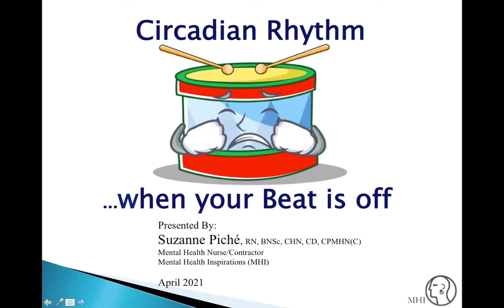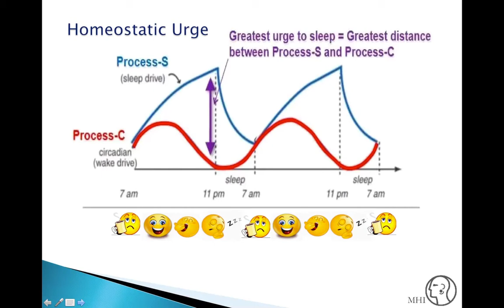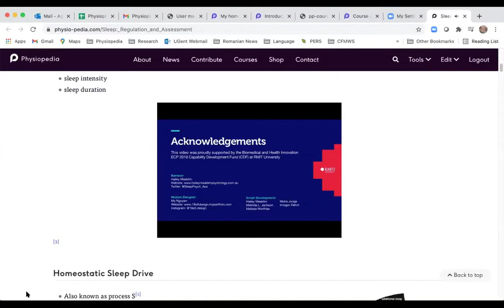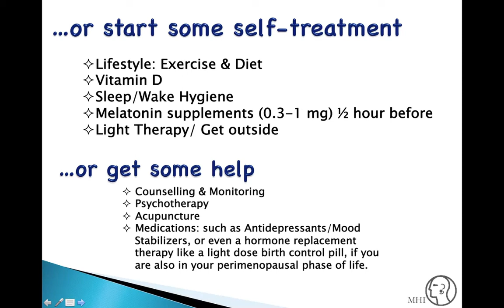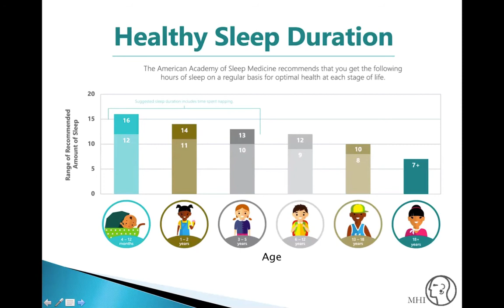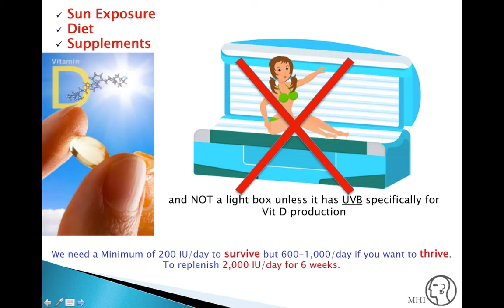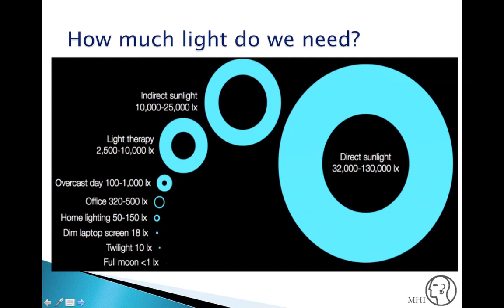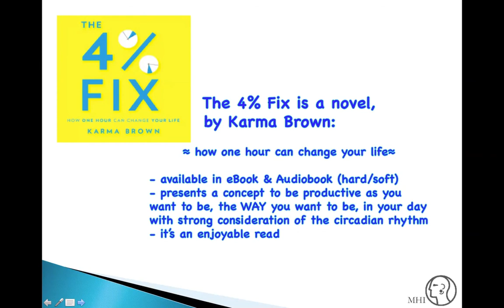Is your Circadian Rhythm Out of Whack?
It’s normal to be affected by the Winter Blues (Seasonal Affective Disorder: SAD), but there ARE things you can do to put yourself back in sync. Sue Piché, a Registered Nurse and former military Medical Officer, is passionate about providing people with advice and resources to put themselves back on track. Wondering about light therapy, antidepressants and lifestyle changes? Listen to Sue for evidence-based therapies for maintaining a healthy circadian rhythm. This recording is presented in English.

Il est normal d'être affecté par le cafard d’hiver, appelé trouble affectif saisonnier, mais il y a des trucs qui peuvent vous aider à vous remettre en harmonie. Sue Piché, infirmière diplômée et ancienne militaire, est passionnée par l'idée de fournir aux gens des conseils et des ressources pour se remettre sur la bonne voie. Vous vous interrogez sur la photothérapie, les antidépresseurs et les changements de mode de vie? Écouter Sue pour un revue des thérapies basées sur des évidences scientifiques afin de maintenir un rythme circadien sain. Cette enregistrement est présentée en anglais.